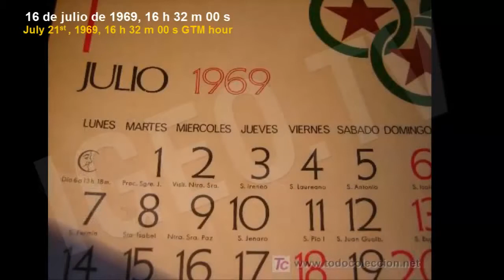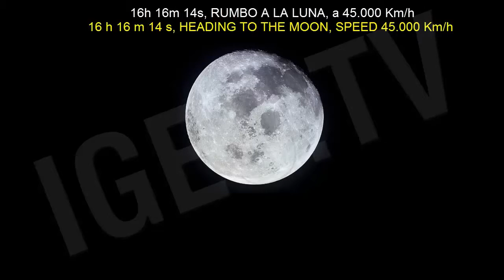First Man on the Moon: Apollo 11, 1969 [IGEO.TV]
Why did man go to the Moon? On July 20th, 1969, more than 600 million people around the world saw in real time man arriving to the Moon.  The journey happened as it is shown in the attached video. Reasons are revealed in the following text:

Since the Second World War, developed countries were trying to reach technology and armament first position; the award consisted of the achievement of consumption´s supremacy in developing countries by increasing their products´ value just for "being made in..."

Suddenly, in 1957, Russia achieved to place an artificial satellite in Earth orbit, therefore it became the best regarded competitor. Four years later in United States, president Kennedy made an important decision: it was the time to go to the Moon.

Five years later, on July 16th, 1969, Apollo 11 manned by Neil Armstrong, Edwin "Buzz" Aldrin and Michael Collins, took-off towards the Moon. Four days later they landed in the Moon´s surface, while Collins was in orbit making experiments and taking photos.

On July 20th, 1969 Armstrong become the first man to walk on the Moon, together with Buzz they stayed for 3 hours, collecting rocks and surface´s samples, they also unveiled a plaque commemorating their flight, and planted the flag of the United States as well. They returned to the Earth four days later in perfect conditions.